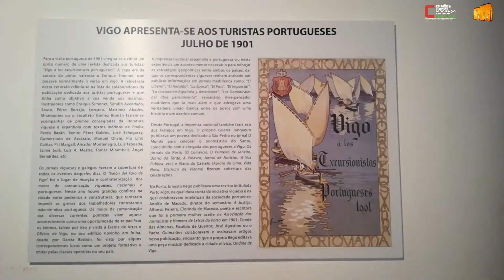20º aniversário do Camões - Centro Cultural Português em Vigo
Um agradecimento às mais de 2 centenas de pessoas, aos convidados de várias entidades de Portugal e da Galiza, ao grupo de teatro “eu.experimento” e a tantas presenças que durante 4 dias tivemos a honra de ter a celebrar connosco o 20º aniversário do Camões - Centro Cultural Português em Vigo 👏👏👏